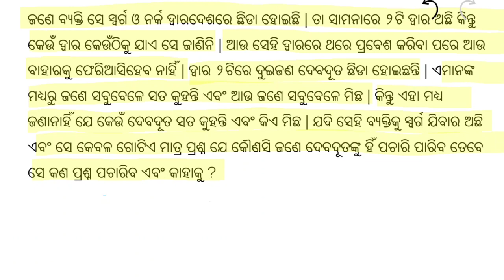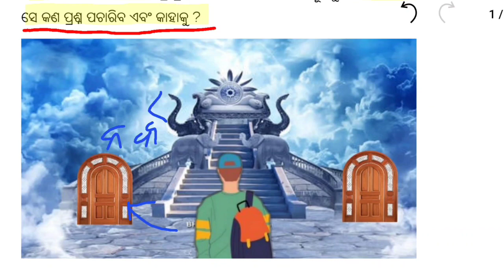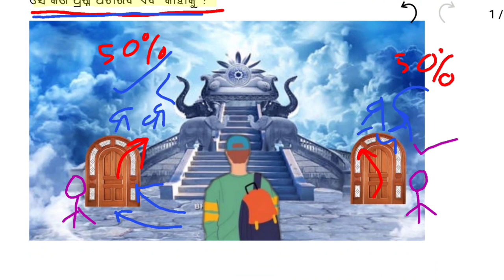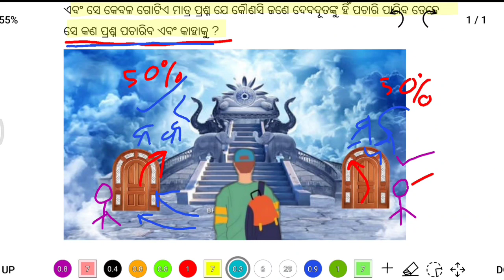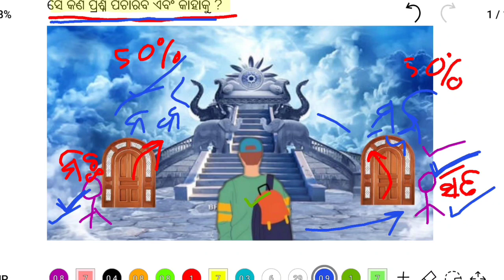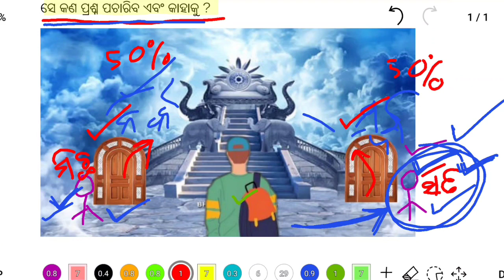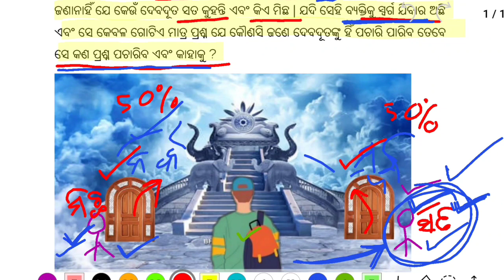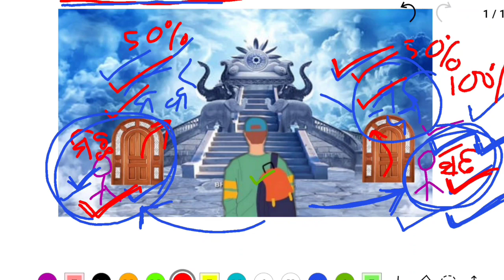ଢୋଗ ଢମାଳି | dhaga dhamali | riddle question answer | iq test question | odia education point